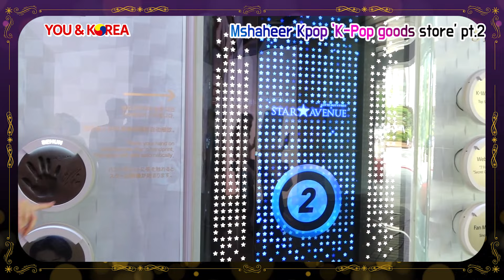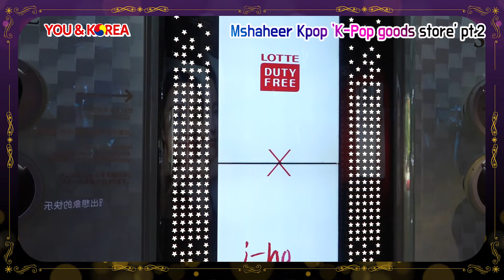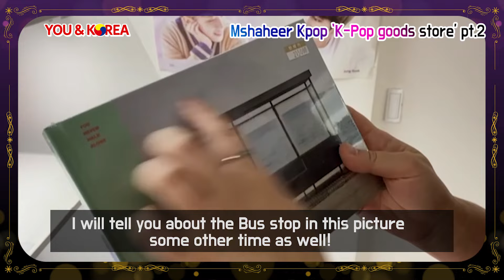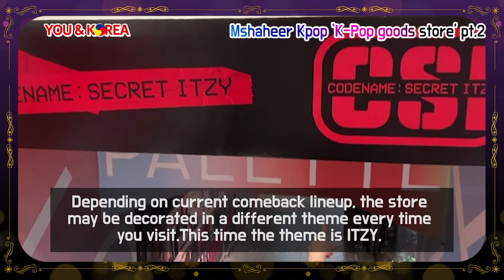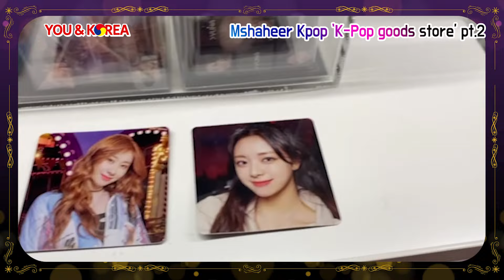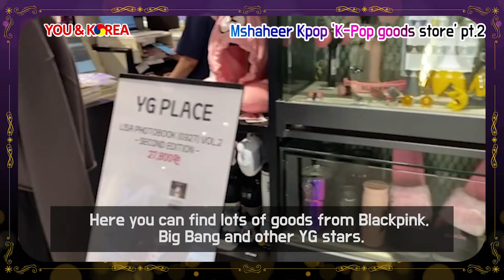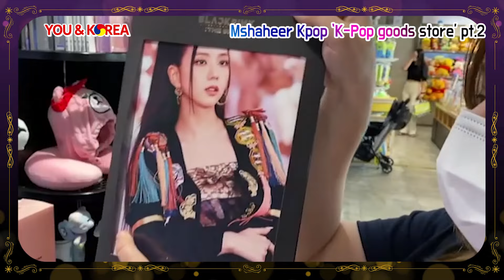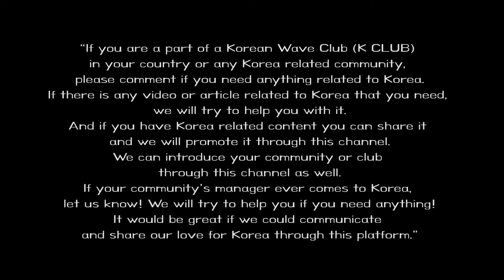[YOU&KOREA]Shopping for K-pop goods in Seoul (pt.2 of "Mshaheer K-pop goods store")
The first part of our trip to Myeongdong to shop for K-pop merchandise was available on Mshaheer Kpop a while ago. This is part 2 of the video we filmed at a Seoul K POP GOODS STORE. I hope you enjoy this one, too.